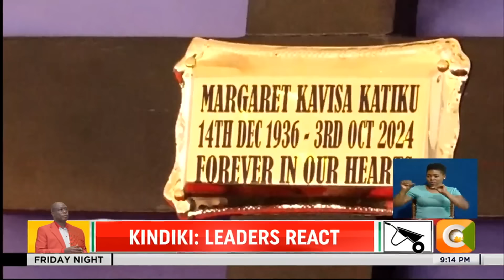Leaders react to appointment of Kithure Kindiki as Deputy President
A cross section of Deputy President Rigathi Gachagua's allies claim his impeachment is a political conspiracy. Azimio coalition leaders led by Kalonzo Musyoka described the impeachment as a diversion by the Kenya Kwanza government to distract Kenyans from pressing issues, emphasizing the need to respect the courts after the high court issued orders halting Kithure Kindiki’s appointment until October 24